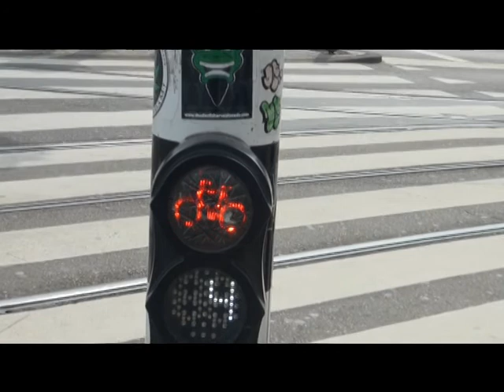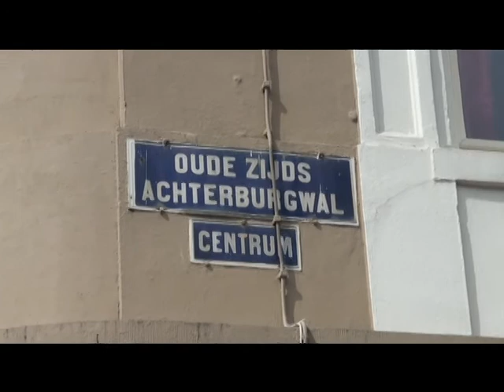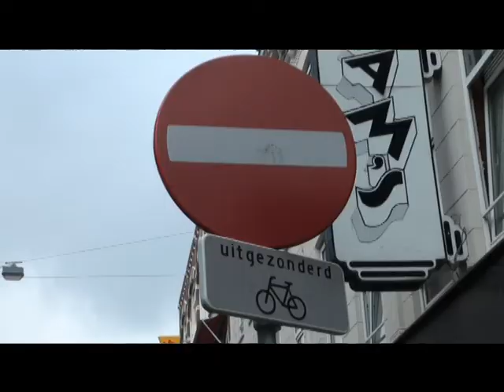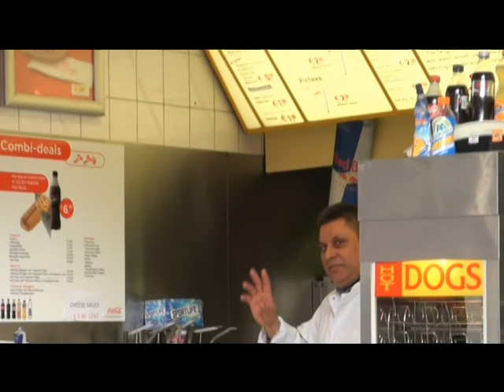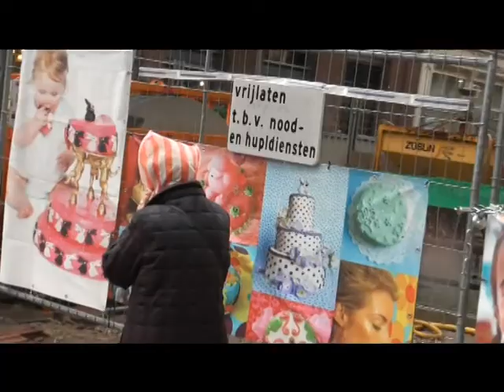2012 Fietsen door Amsterdam deel 2